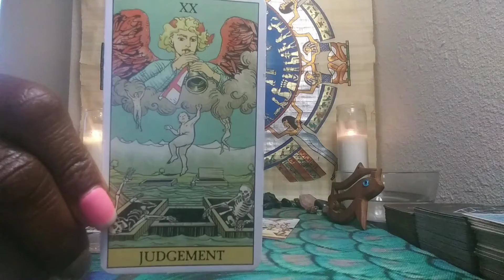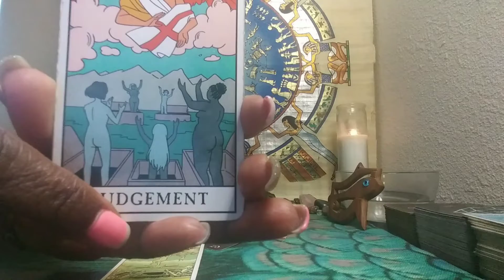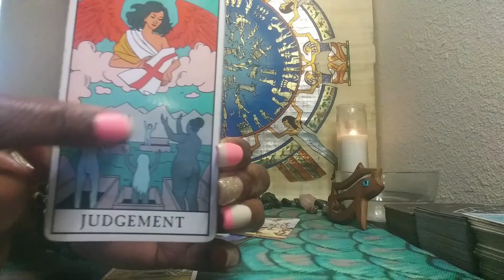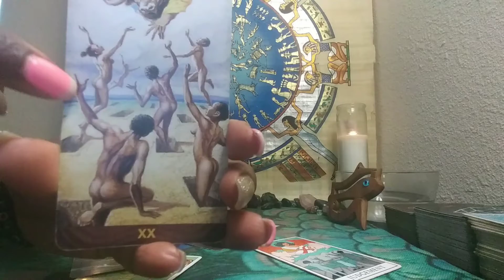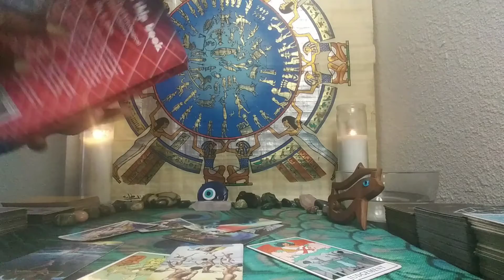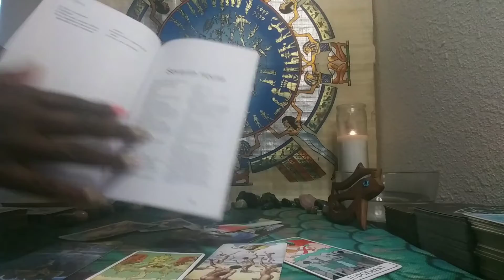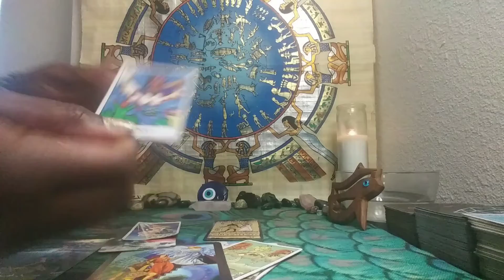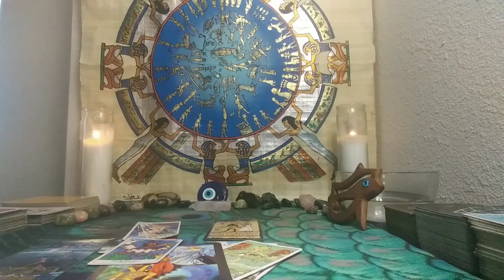PLUTO RETROGRADE (ALL SIGNS) APRIL - OCTOBER 2021- TAKING BACK YOUR POWER!!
BOOK: THE RULERSHIP BOOK BY REX E. BILLS
NO REFUNDS
1) Ready for Love/MEN: Report shows a man's readiness for love & how to get ready based on your natal alignments-$25
2) Ready for Love/WOMEN: Report shows a woman's readiness for love & how to get ready based on your natal alignments-$25
3) Compatibility Report: Find out if you TWO can have a loving relationship with-$25

1) 1 Email Question $25
2) 30 Minute Reading $100 about you and your personal concerns. $125 asking about you and 1 other person.
3) How They Feel About You Spread $100 this can be about 1 family member, boss, lover, landlord, etc. $125 asking about you & two other people
4) Finding New Love Spread - $100 - This reading will provide guidance on how to find new love & includes Ready for Love report
5) Birthchart 12 Houses Reading $100 - This reading will allow you see examine energies of all 12 houses in your birthchart (or $30 per individual house).
6) Career Analysis $100 - By using your birth chart, I can locate your natural gifts & talents so you make money in a career you love!